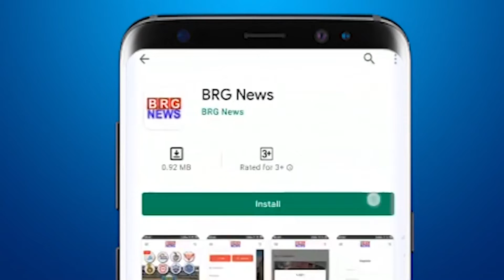तिलकवाड़ा में चुनाव से जुड़े कर्मचारियों के लिए किया गया मतदान प्रक्रिया का आयोजन